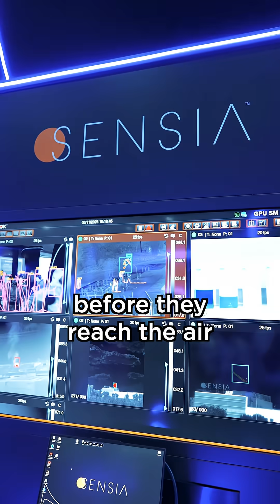I saw the biggest energy event in the world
this is the science that will take humanity to the next level and create unlimited energy for all of us. Thank you @AdnocGroupOfficial @ADIPEC_Official  for the invite!

Our content has only one mission: to bring people together. Thank you for supporting us!